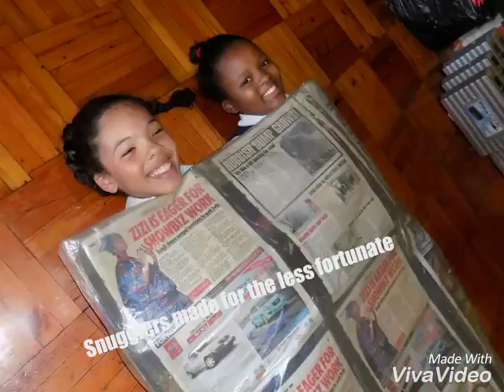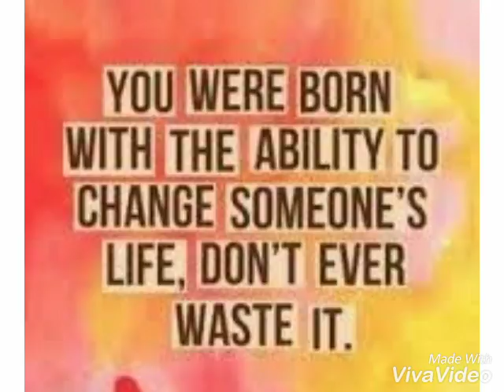Inspirational Youth Cubs video project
A video produced by our Cubs for the 6th ANNUAL
INSPIRATION AWARDS.